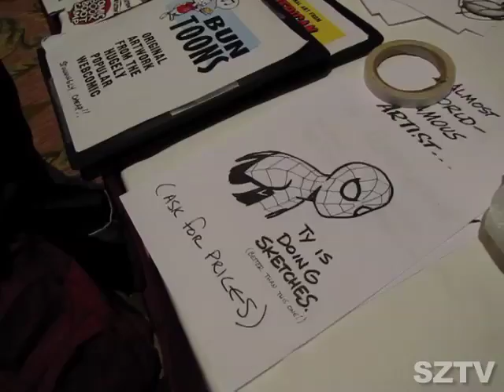Ty Templeton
Dr Stevil and and Comic book creator Ty Templeton talk about being truly Evil !